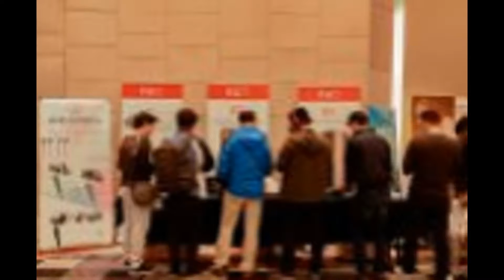Triển lãm nghe nhạc di động PAS 2016 chính thức khai mạc tại Hà Nội: rất nhiều sản phẩm mới!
Triển lãm thiết bị âm thanh di động PAS 2016 đã chính thức khai mạc vào lúc 8h30 sáng nay tại Khách sạn Pullman Hà Nội. Triển lãm chứng kiến sự góp mặt của hầu như tất cả các sản phẩm tai nghe, loa di động, máy nghe nhạc cùng các hệ thống nghe nhạc mini, hifi, ở các phân khúc đến từ các thương hiệu quen thuộc.